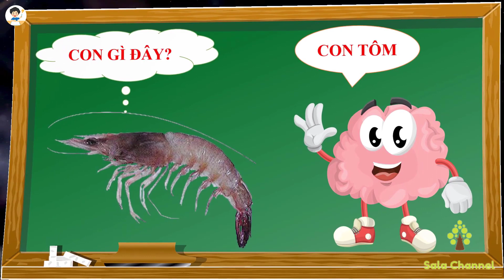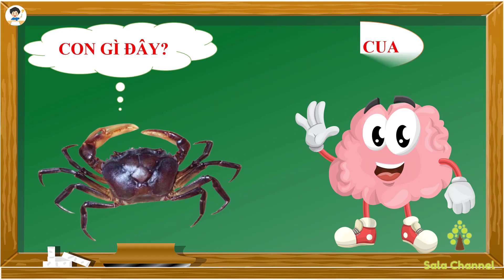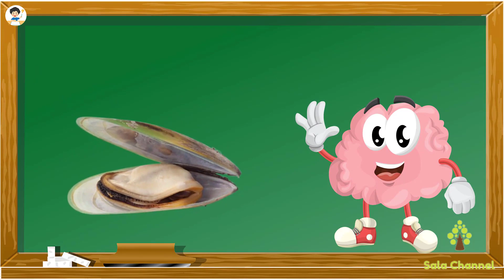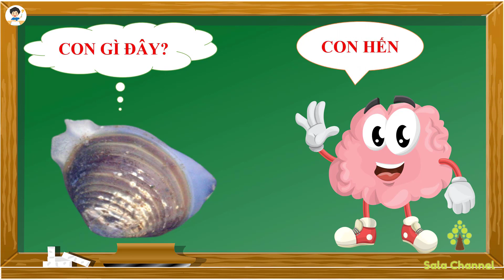Bé học các con vật dưới nước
Bài học giúp các bé nhận biết được các con vật dưới nước như cá, cua ,tôm, ốc ...
Hình ảnh sinh động âm thanh dễ nhận biết cho các bé.